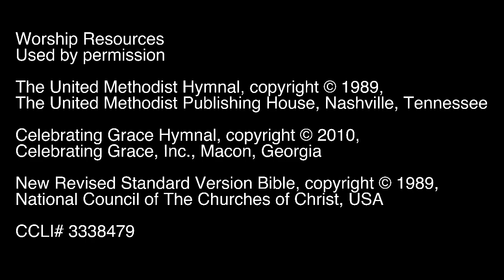7th Sunday after Pentecost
7th Sunday after Pentecost